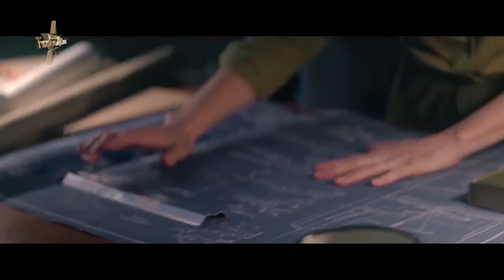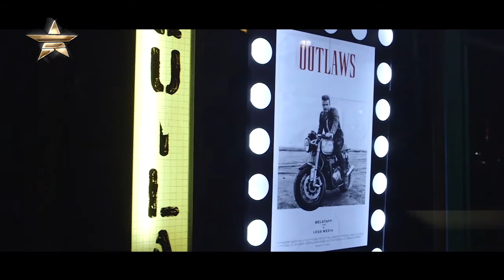Презентация короткометражки Falling Up от Лив Тайлер и Belstaff памяти Амелии Эрхарт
"Fashion One"

107089 Invitation Only LIV TYLER Falling Up Launch Paying Tribute for Amelia Earhart 160229 PMNB